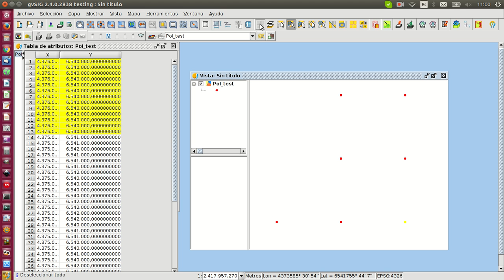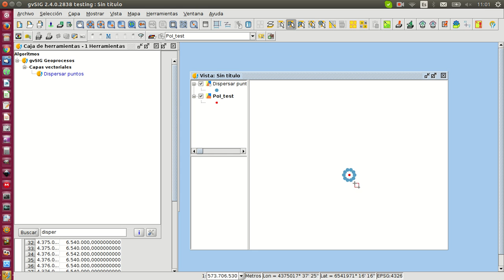Geoproceso para dispersar puntos en misma coordenadas